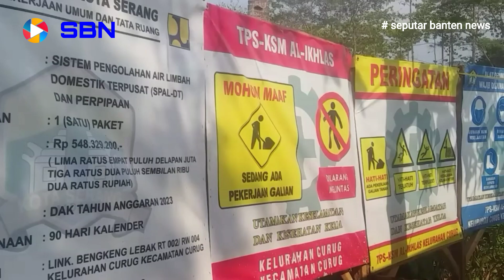KSM AL IKHLAS CURUG KOTA SERANG BANTEN BANGUN SPAL-DT